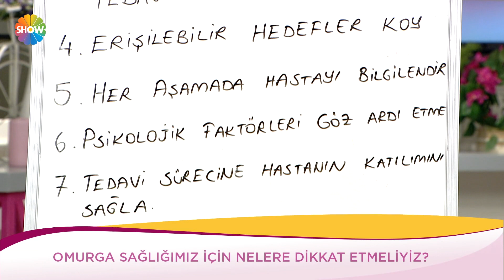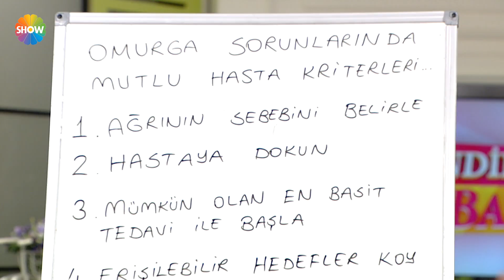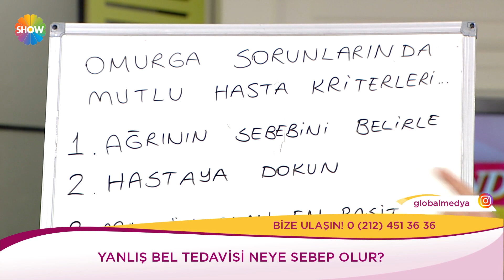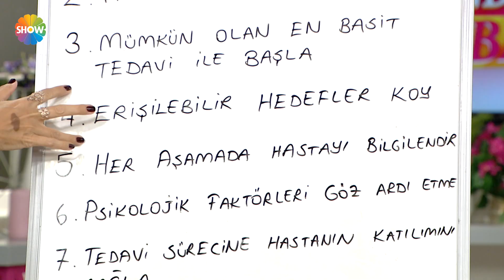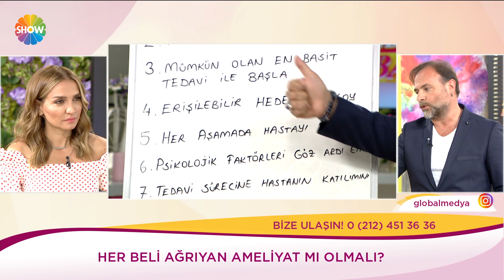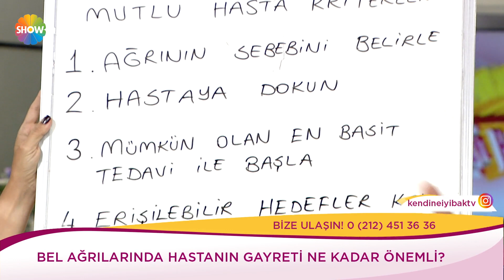Kendine İyi Bak 396. Bölüm | 9 Ağustos 2019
Kendine İyi Bak 396. Bölümünde; et yemeklerinin ustası Gürkan Şef, Kurban Bayramı’na özel kavurma tarifiyle konuk olurken, Felsefeci ve İlahiyatçı Prof. Dr. Caner Taslaman iki bayram arası düğün yapılmaz inancı doğru mu, özel bir bayram duası var mı, Allah’ın günahlarını affetmesini isteyen kimse ne yapmalı, Allah sevgisini içimizde hissedebilmek için ne yapmalıyız sorularını yanıtladı. Bebek Masajı ve Anne&Bebek Yoga Eğitmeni Tutku Kıtay ve Anne&Bebek Yoga Eğitmeni Duygu Yedier’in bebek masajı ile ilgili bilgiler verdiği programda Moda Tasarımcısı Pınar Bent konuk olurken, 6 manken 2019 yaz gelinlikleriyle mini bir defile yaptı.